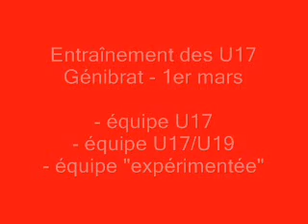Entrainement Génibrat U17 010311.WMV